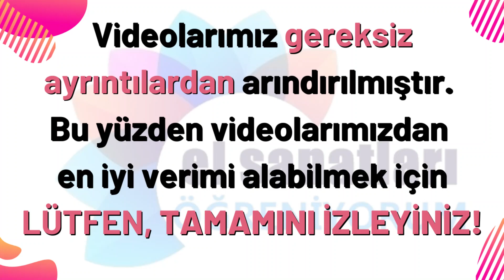ŞEKER YASTIK DİKİMİ nasıl yapılır? | Bebek yastığı yapımı | Dikiş dersleri / Makinede dikiş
Şeker yastık dikimi nasıl yapılır? Bebek yastığı dikimi olarak da bilinen ayrıca dekoratif yastık olarak da kullanabileceğiniz çok hoş bir yastık dikimi

ENG:
How to sew a sugar pillow? A very nice pillow sewing that you can also use as a decorative pillow, also known as baby pillow sewing

Şeker yastığı nasıl yapılır?
"Nasıl yapılır?" ve "Kendin Yap" konulu bu haftaki el sanatlarına ve el işlerine yönelik "El Sanatları Öğreniyorum" Eğitim videomuz yastık dikimi üzerine... Bu videomuzu izlediğinizde  şeker yastığı dikimini, diğer bir ifadeyle yastık kılıfı dikimini öğreneceksiniz. Bebek yastığı dikimi olarak da bilinen bu çalışmayı evlerinizin güzel köşelerinizi süsleyebileceğiniz bir dekoratif yastık olarak da kullanabilirsiniz.

Videolarımız halk eğitim kurslarına, el sanatları derslerine yardımcı kaynaklık teşkil etmekte olup bir nevi interaktif el sanatları kursudur. Ayrıca Halk Eğitim dikiş kursuna başlayacaklar için de dikiş dersleri (sewing lessons) ve dikiş teknikleri adına ideal bir hazırlıktır.
Dikiş dikme videoları bunla da sınırlı kalmayıp, dikiş makinesinde dikiş nasıl dikilir; ilaveten makinede dikiş yapamayanlar için de elde dikiş nasıl yapılır ve elde dikiş tekniklerini ve çeşitlerini de kapsamaktadır.